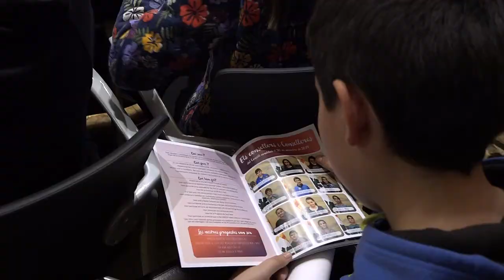Renovació del Consell Ciutadà d'Infants de Figueres 2017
Acte de renovació del Consell Ciutadà d'Infants de Figueres​ celebrat aquest dimarts 28 de novembre sota la presidència de l'alcaldessa Marta Felip​.